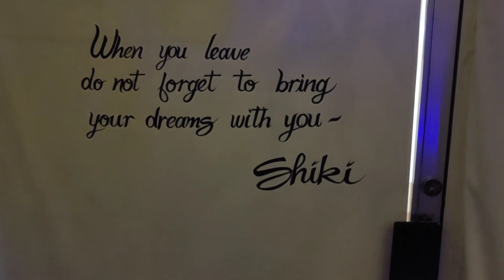Shiki Dreams 2020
We went to Shiki Dreams 2020 in Denver today. Good times exploring Shiki's home and Dreams. They said 25 artists and 2 composers worked on it.  I wish I could get the real music, but I went with a free version of some relaxing music. It was fun and worth it.